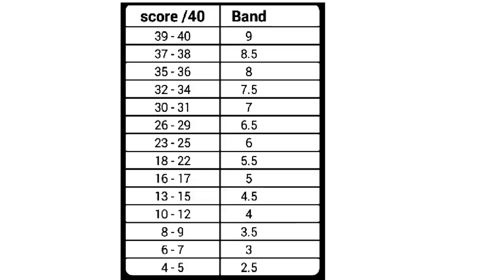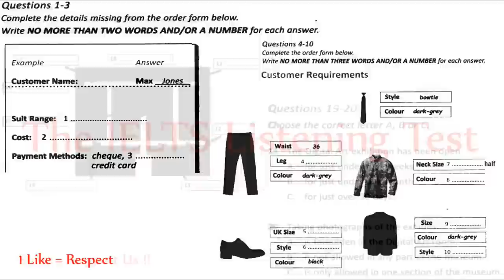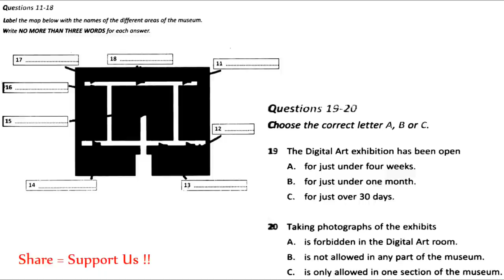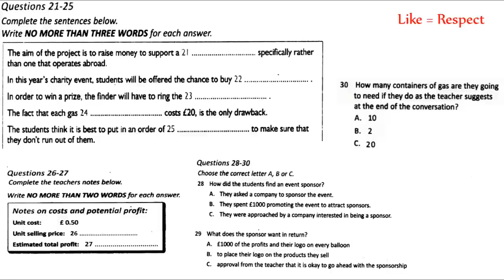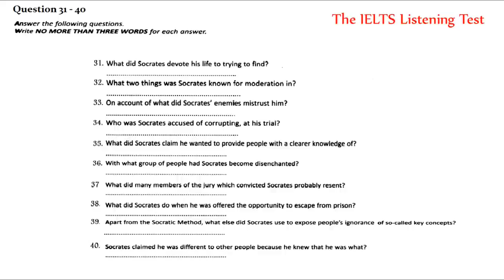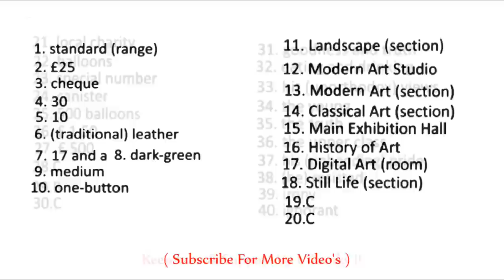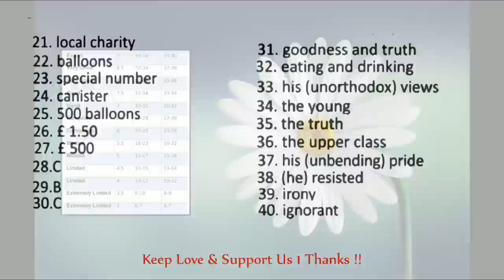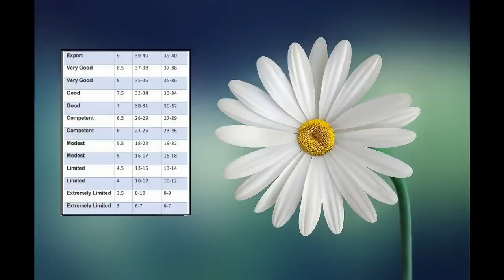11 12 2017 IELTS LISTENING PRACTICE TEST 2017 WITH ANSWERS